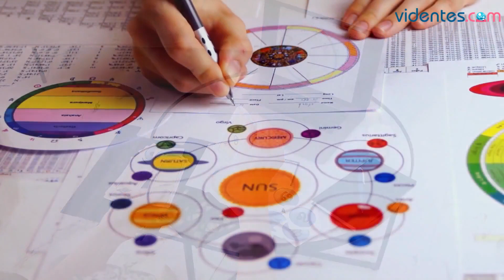HORÓSCOPO DIARIO 🔥💥☀️ TAURO ♉ MIÉRCOLES, 14 DE JUNIO DE 2023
Horóscopo de Tauro para hoy, miércoles 14 de Junio de 2023. El horóscopo para hoy: descubre tu futuro gracias a mi horóscopo diario para ti.